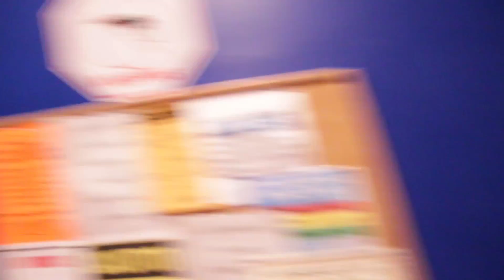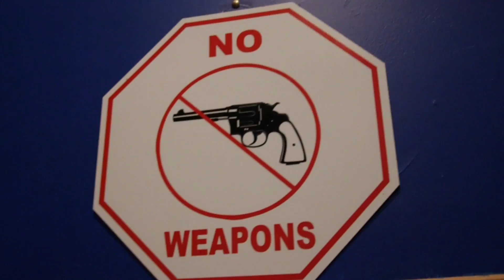CLIMBING TO THE CLUB // EPISODE 69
Uncle Dave became even cooler after bringing Brooklyn to the rock gym (thanks Nick) and then the playground all in one morning!
Wrapped up the day at the club with JR...